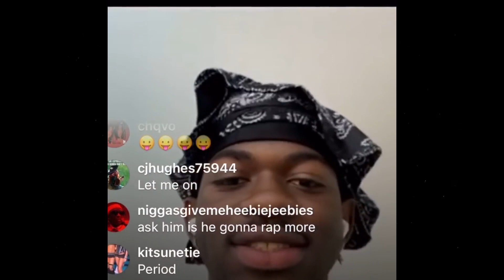Lil Nas X Reacts To Backlash Over Nike Satanic Shoes